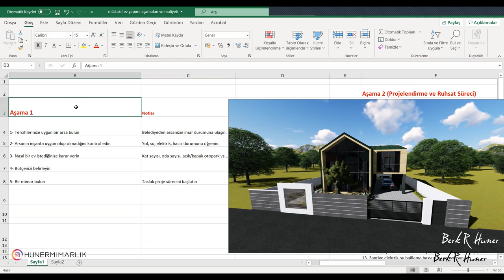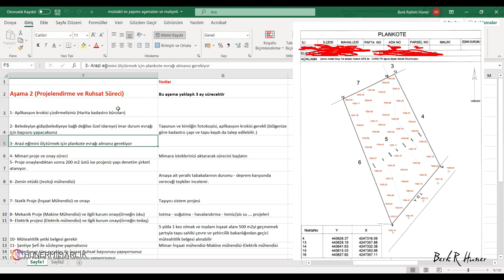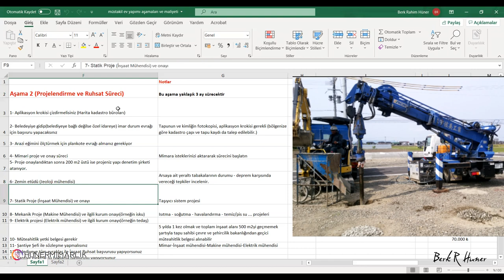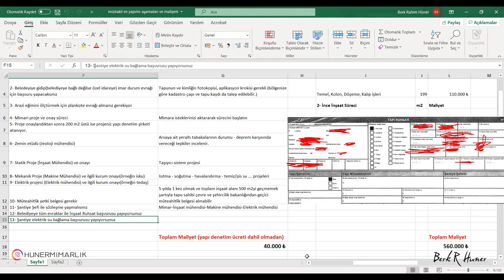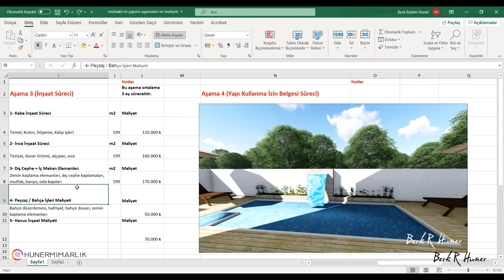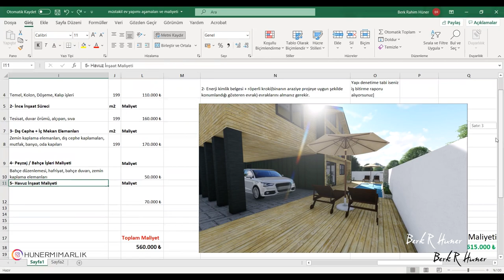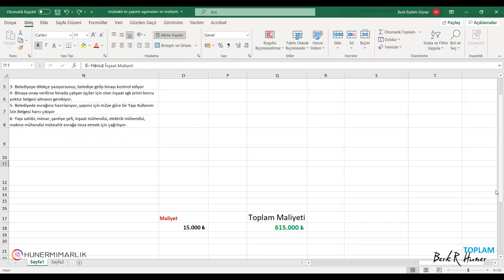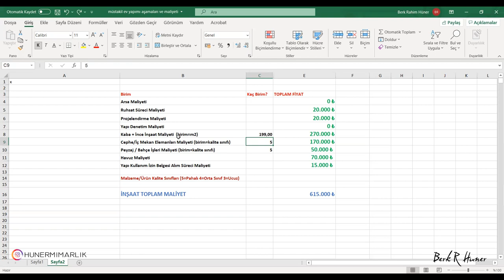Müstakil Ev Yapımı Aşamaları ve Villa İnşaat Maliyeti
Detaylı bir şekilde baştan sona müstakil villa yapımı aşamaları ve maliyetlerinden bahsedilmiştir. Videomuzdaki Müstakil Villa Maliyeti hesabıdır zamana göre değişiklik gösterecektir.